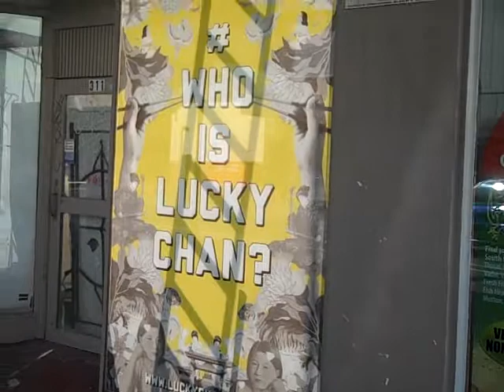Lucky Chan's Noodle Bar project, early November 2014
This is Lucky Chan's Noodle Bar in William St Northbridge. It's a crowdfunded project that has been getting lots of publicity lately.